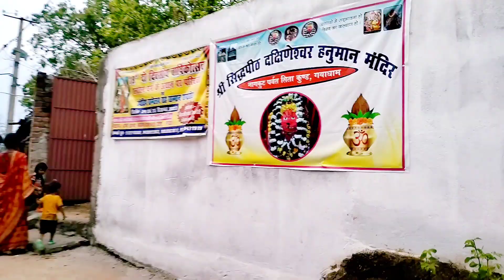वैष्णो देवी गुफा मंदिर का निर्माण बिहार के गया जी के पहाड़ पर | Gaya Bihar Explore| Tourism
Gaya Bihar
बिहार के गया शहर में मां वैष्णो देवी का दर्शन कर पाएंगे हु बहू पहाड़ को काट कर इस प्रकार से बनाया जा रहा है जिस प्रकार से माता वैष्णो देवी का आपके दर्शन जम्मू कश्मीर में होता है ऐसे ही गया शहर बहुत प्राचीन जुड़ा है और दूर दूर से लोग यहा आते हैं
गया में फल्गु नदी के किनारे सीता कुंड जहां प्रभु राम माता सीता और लक्ष्मण जी ने राजा दशरथ जी पिंड दान किए थे लोग उस जगह को सीता कुंड के नाम से जानते है पर वहां अष्ठित पहाड़ जिसका नाम नागकुट है और उसी नागकूट पर्वत पर ऐसे कई मंदिर है हनुमान जी का विशाल प्रतिमा नौ दुर्गा मंदिर प्राचीन दक्छिणेश्वर हनुमान जी और उसी पहाड़ पर नागकुत पर्वत पर बन रहा है माता वैष्णो देवी का गुफा मंदिर
नागकुट पर्वत सीता कुंड गया